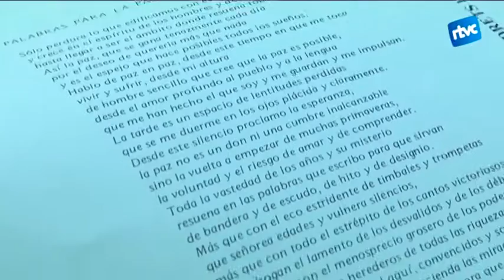Els drets humans no tenen fronteres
Cardedeu se suma al Dia Mundial dels refugiats amb actuacions teatrals, humorístiques i lectures de textos. Al voltant de 200 persones s'han reunit per defensar els drets dels refugiats i demanar respecte per la seva dignitat.